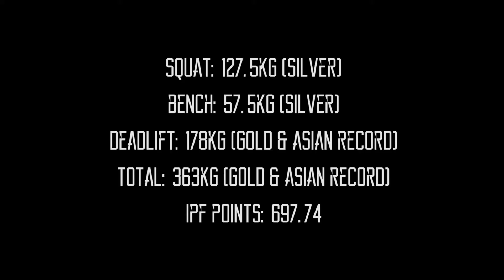ASIAN CHAMPIONSHIPS 2019: Farhanna Farid (GOLD) [CoachbyMARC]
CoachbyMARC is an Online Coaching platform, specialising in Powerlifting & Strength and Conditioning. Also, a Personal Training platform for anyone looking to gain muscle, lose fat, or feel healthier generally!

Online Coaching (Powerlifting/S&C) or Personal Training,